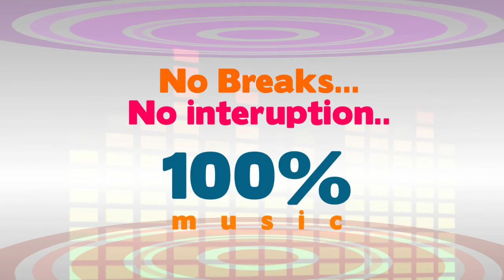Director K Viswanath Exclusive Interview